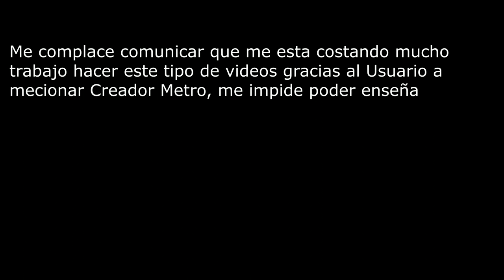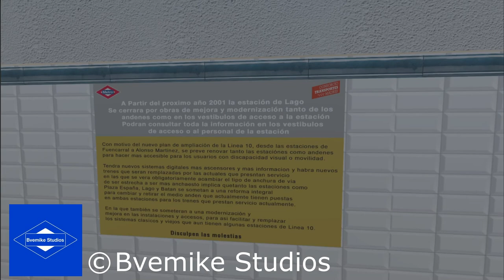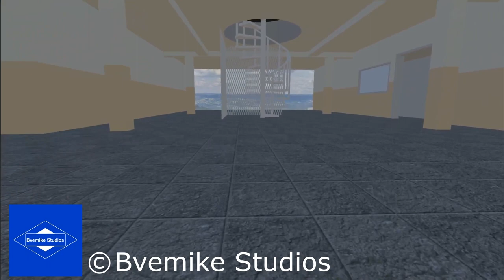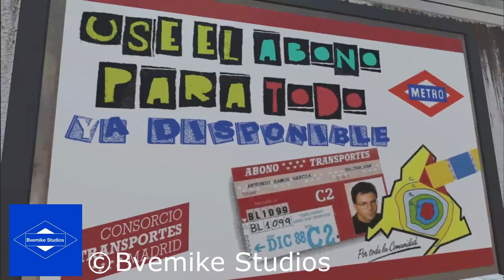Mejoras - Proyecto Lago Linea 10 (1990)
No uso sin pedir permiso